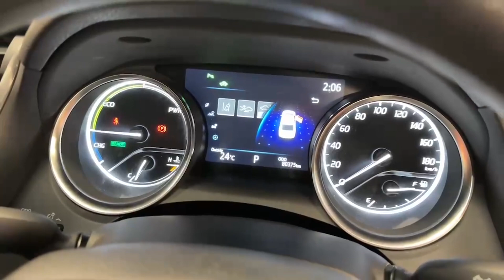11936 - Toyota Camry 2.5 HYBRID LUXURY SALOON RefId: 512862